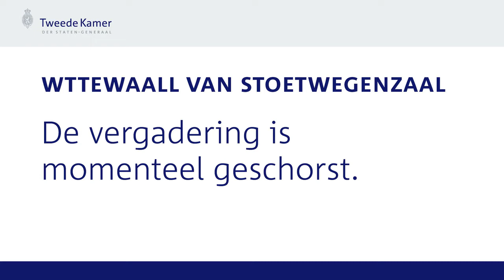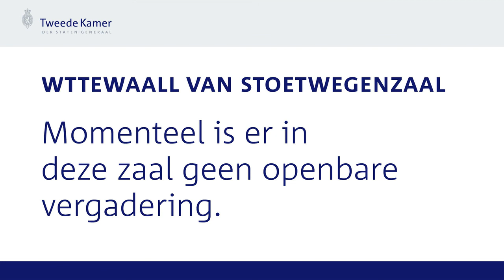Commissievergadering - Hoofdlijnenbrief media 2022